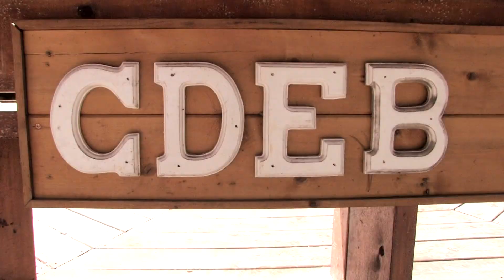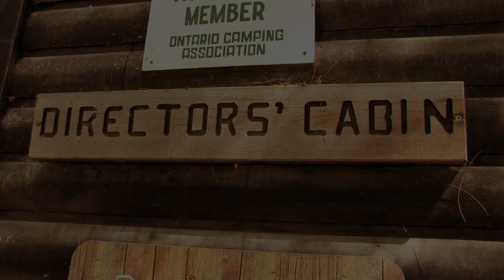Head Staff 2012: Feeling Good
The official Camp Timberlane Head Staff team of 2012; they're feeling good.